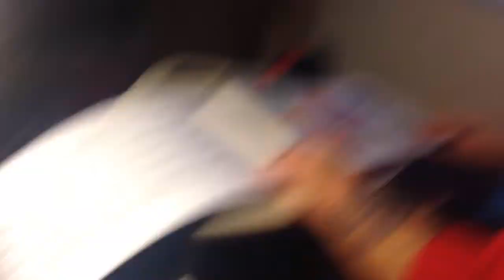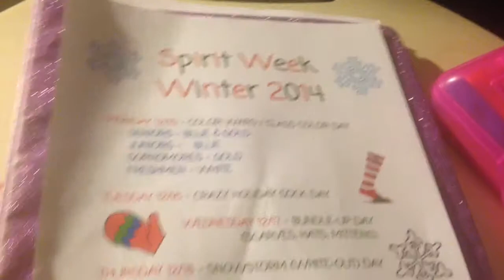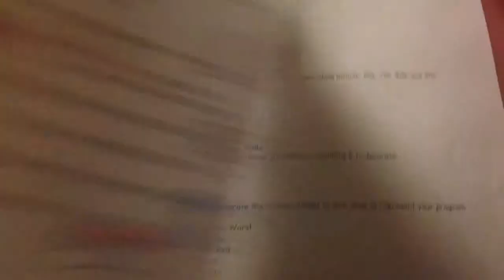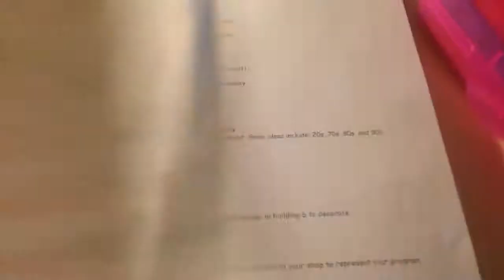Vlogmas Day 11: school work!